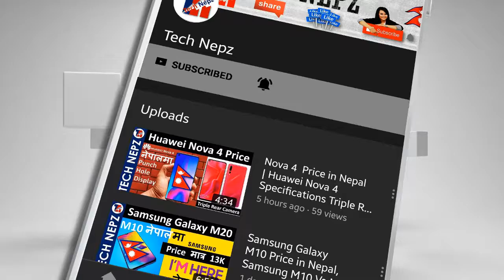My Last Video | I Quit | Tech Nepz | Pabindra Thapa | Tech News in Nepali